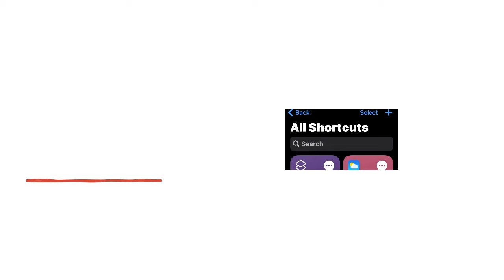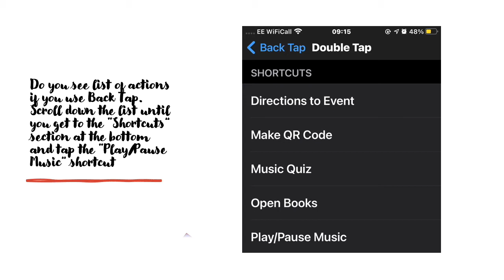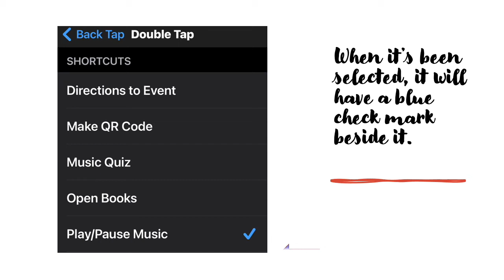Easy Trick and Tips Back Tap PlayMusic iphone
Do you Know by using a feature called Back Tap on iPhone 8 or newer running iOS 14 or later, you can configure your iPhone to play or pause your music just by tapping two or three times on the back of your phone.  See this  video and try, hope this tip will help you to play music quickly and easily.